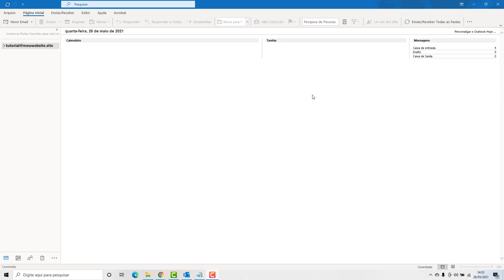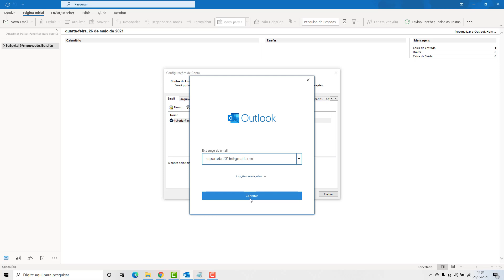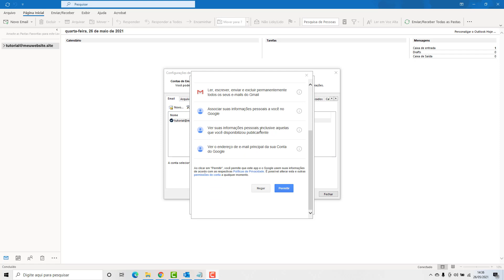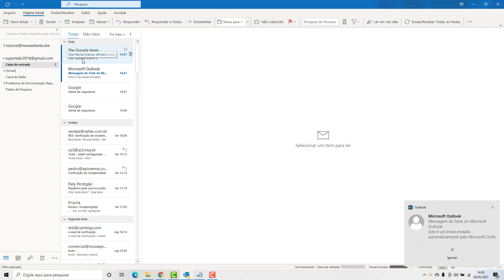Como configurar o Gmail no Outlook (todas as versões) 2023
Aprenda Como configurar o Gmail no Outlook (todas as versões) facilmente e em poucos minutos